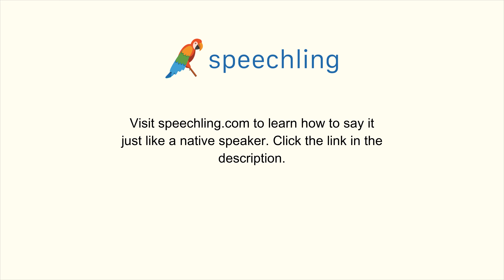フランス語で"私の誕生日は今日です。"の発音の仕方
男性コーチ
Mon anniversaire est aujourd'hui.

私の誕生日は今日です。